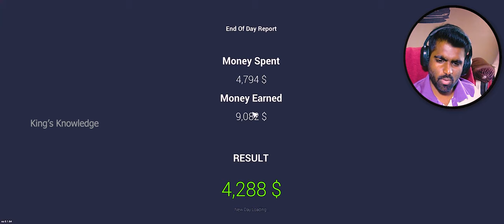Car Sale Simulator Gameplay 2 - I Bought a Delivery Truck and Surprised Everyone with drifting !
Car Sale Simulator Gameplay 2 - I Bought a Delivery Truck and Surprised Everyone!

Welcome to Car Sale Simulator Gameplay 2! In this exciting sequel, I take on the challenge of buying a delivery truck and unleashing its potential on the roads. Join me as I embark on thrilling missions, conquer obstacles, and surprise everyone with my skills!

In this video, you'll witness the adrenaline-pumping action as I navigate through different scenarios, showcasing the capabilities of the delivery truck I acquired. Get ready to be amazed by its power, speed, and versatility. From delivering goods to completing challenging missions, this gameplay will keep you on the edge of your seat.

Your support means the world to me. Let's spread the thrill together! 🔥CarSaleSimulator @gaming @TechnoGamerzOfficial @VebvGaming

✅ Instagram; asifkingahmed

     Jai hind.